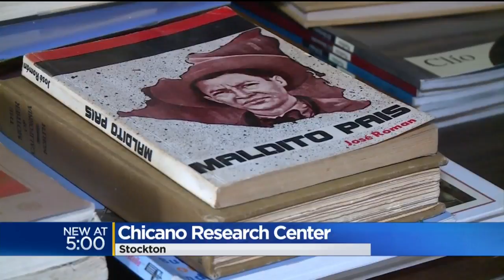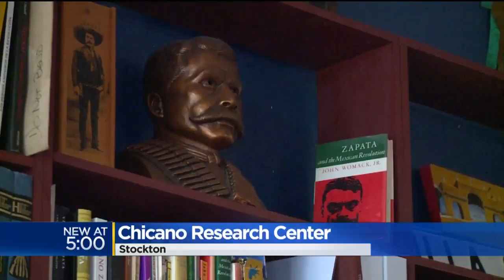Chicano Research Center Highlights Latinos Contributions to American Wars.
Chicano Research Center is a specialized library in Stockton started about a year and a half ago.  The Center has a section dedicated to the military, a collection of literature about the role Chicano's have placed in the different American wars.